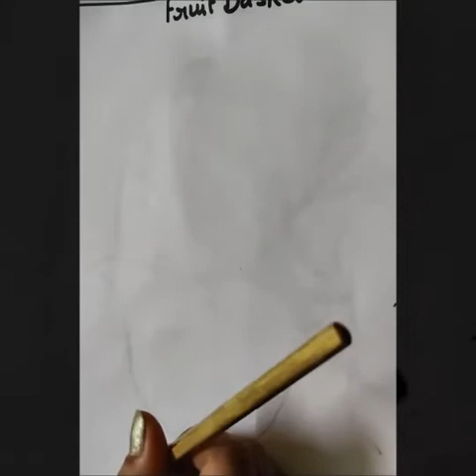Fruit Basket (Class 9th)